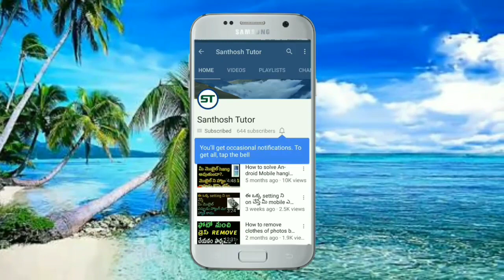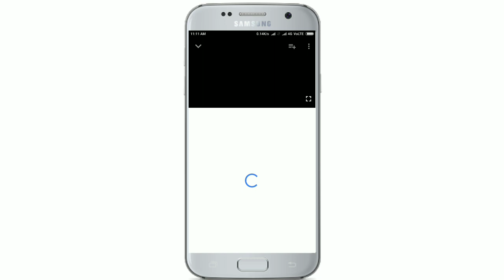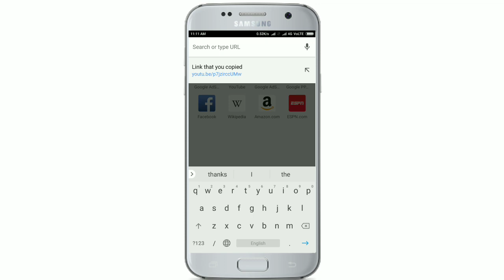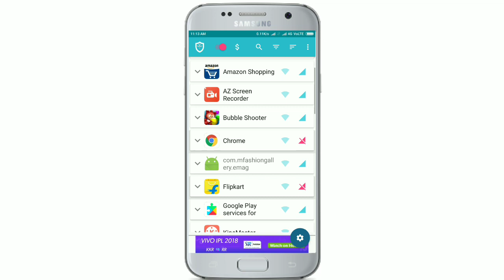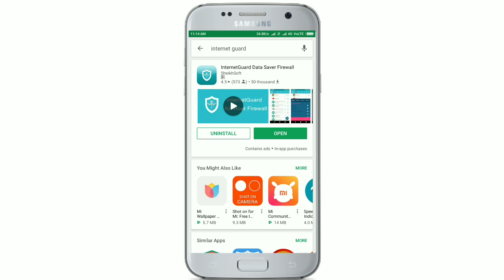Android apps you need to try in may - 2018 in Telugu// by Santhosh tutor//😍😍😍